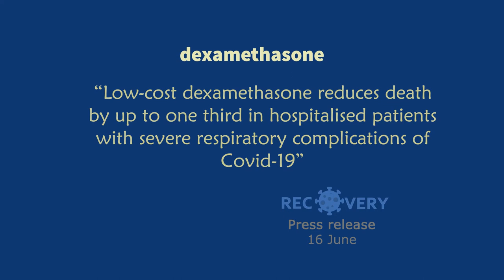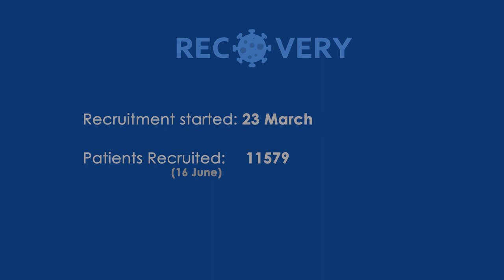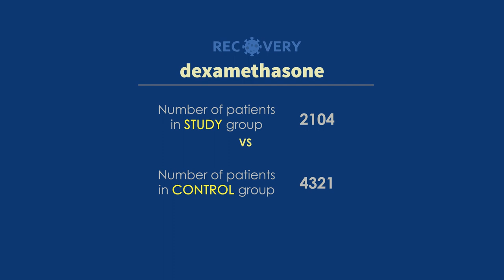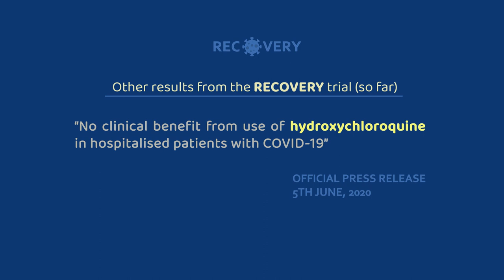Dexamethasone in COVID-19: The evidence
On June 16, researchers from the recovery trial on Covid-19 released a press statement declaring the effectiveness of dexamethasone, a low cost easily available steroid, in severely ill covid -19 patients. What does that mean for patients with covid-19 ?